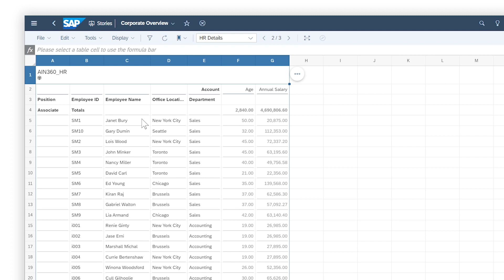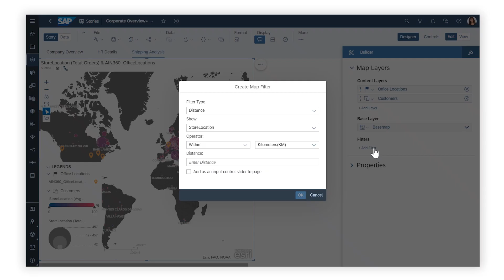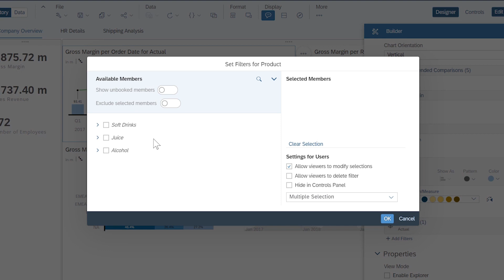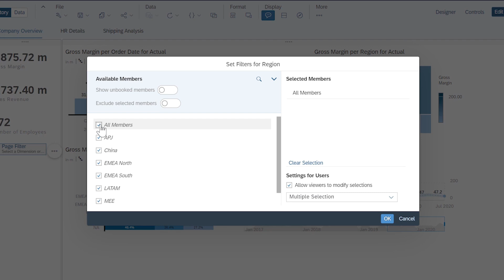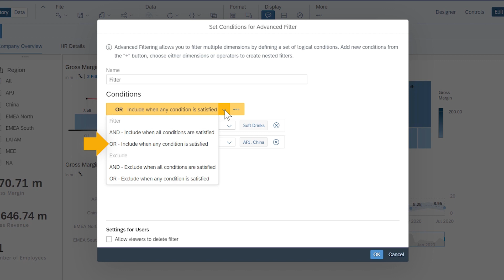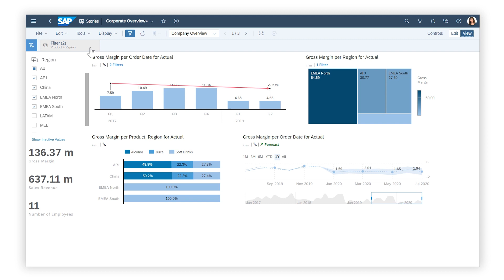How to Filter Data in Your Stories: SAP Analytics Cloud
In this video, you will explore the different ways to filter data in your stories by applying filters directly in charts, tables, and geo maps, setting up input controls, linked analysis, and using the story filter bar.

Chapters:
0:00 Apply chart filters
0:50 Apply table filters
1:02 Apply geo map filters
1:17 Create distance and intersection filters for geo maps
1:46 Create filters in the Designer panel
2:13 Create date-specific filters
2:57 Set up linked analysis
3:20 Add input controls to a story
3:47 Create a story filter
4:12 Apply advanced filtering
4:51 Use the Controls panel